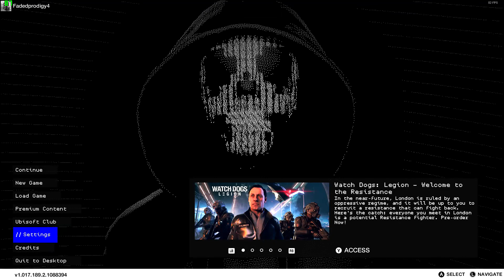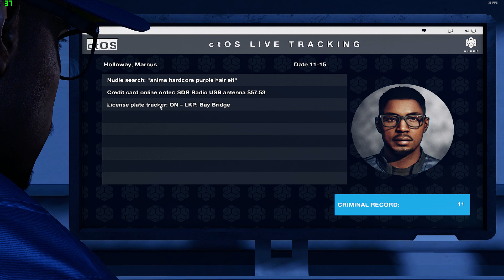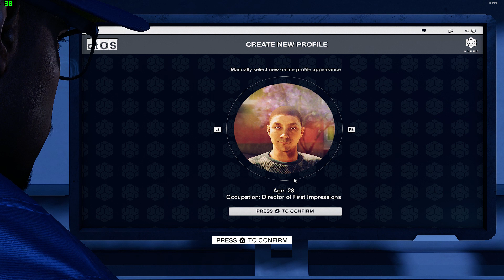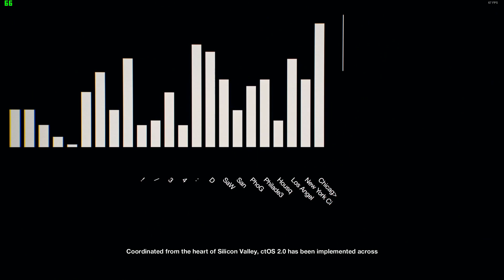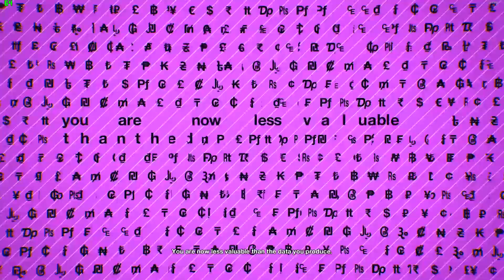Stealth Hacker?? Watch Dogs 2 Playthrough!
the video to like one, two, or thirty thousand people or sum.